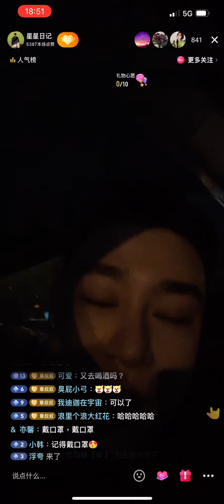「朋友」星星約了網紅皮卡蛋吃飯前晚去酒吧很尷尬覺得格格不入坐一會兒就走了XX has dinner with fd he feel so embarrassed in a bar last night